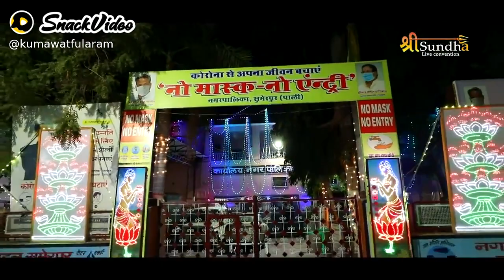November 15, 2020